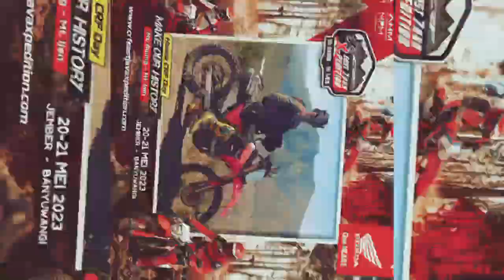CRF DAY ~ EAST JAVA X-PEDITION 3 ~ MT. RAUNG (Jember) - MT. IJEN (Banyuwangi) [video 4]